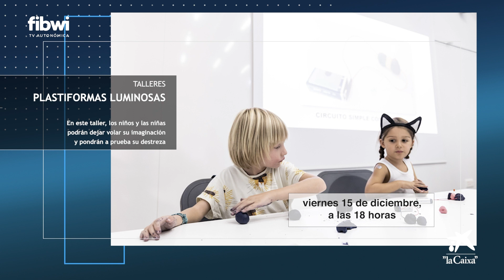La agenda de actividades de CaixaForum Palma para este diciembre